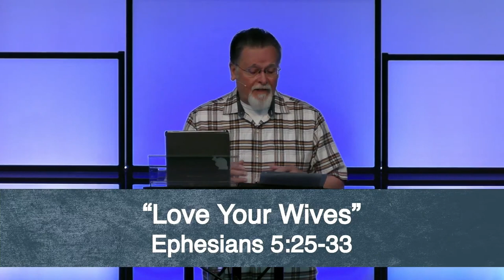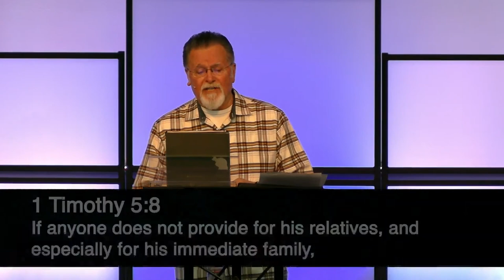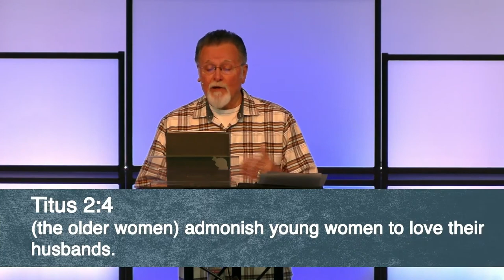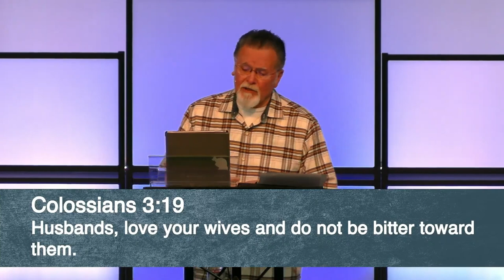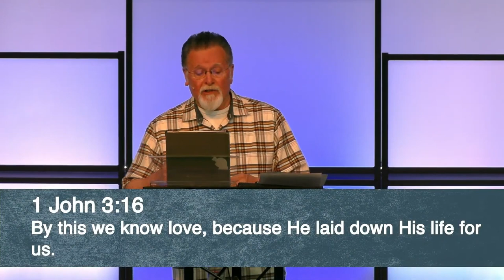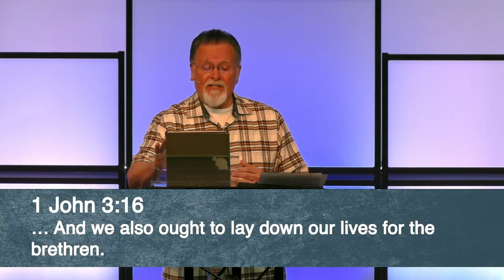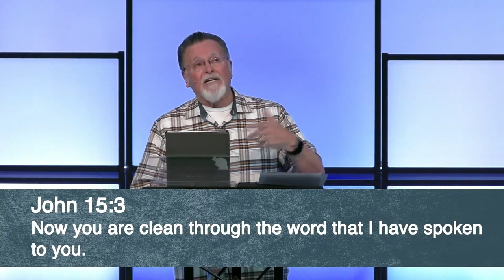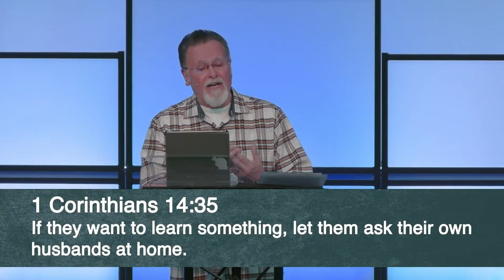Ephesians 5:25-33 | Love Your Wives | 7.20.2022